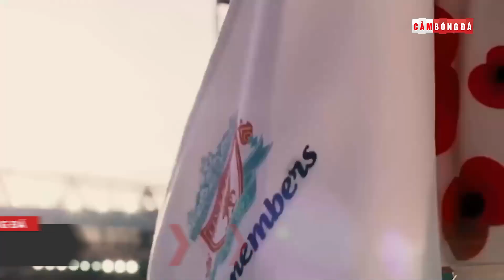ĐIỂM TIN TỐI 22/12 | BENZEMA UNFOLLOW ĐT PHÁP; MBAPPE TÁI XUẤT PSG; QUANG HẢI BỊ QUÁ TẢI CƠ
👉Ủng hộ Cảm 1 ly cafe nhé:
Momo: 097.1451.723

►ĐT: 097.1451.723